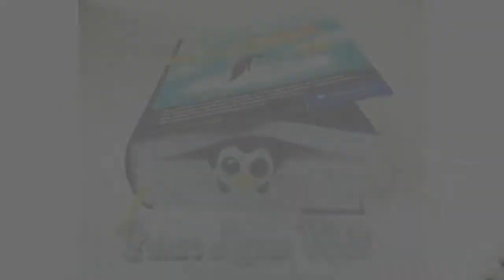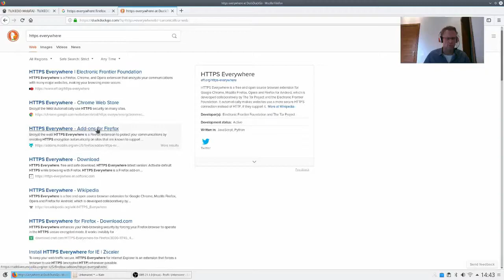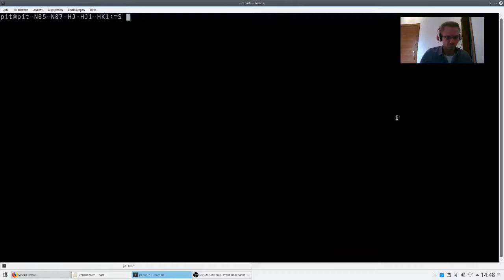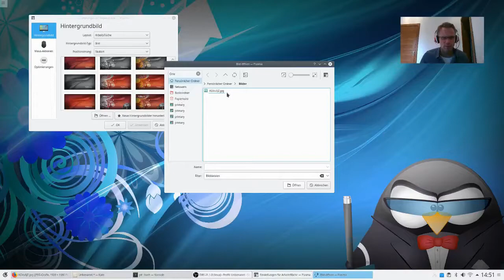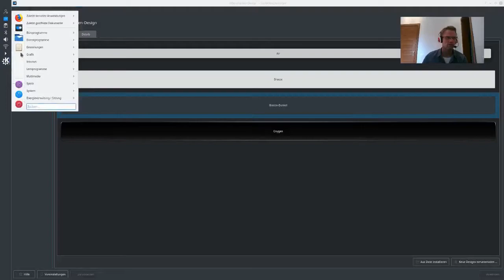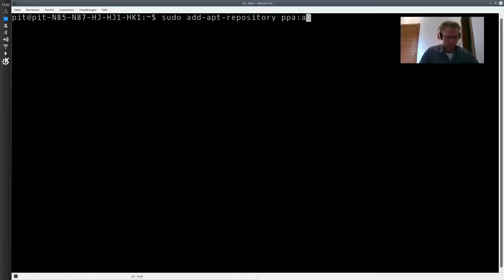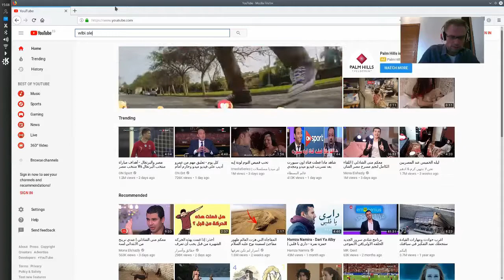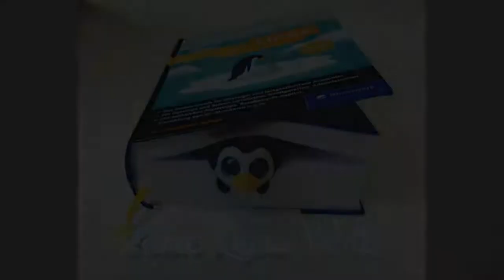Ubuntu Plasma Einführung Teil 2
Ubuntu 16.04 mit der KDE Desktopoberfläche Plasma von Grund auf neu einrichten. Peter zeigt euch einige Einstellungen beim Desktop Design, gibt Sicherheitshinweise für den Firefox Browser und installiert mit euch einige wichtige Programme wie z.B. Appgrid und den Youtube Video downloader für Linux und vieles vieles mehr.